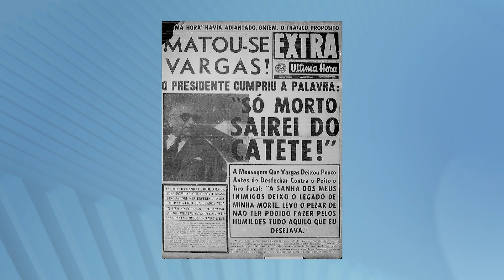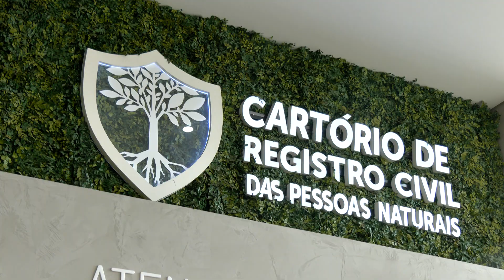Agosto: mês do desgosto? uma análise da crença popular